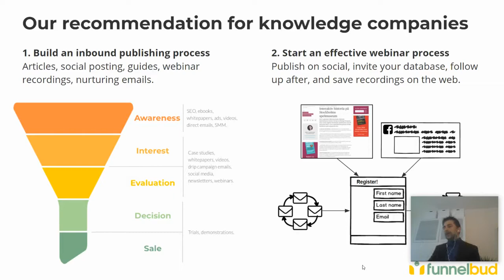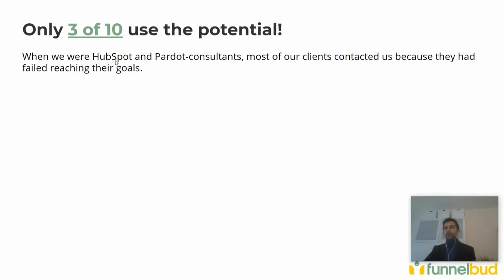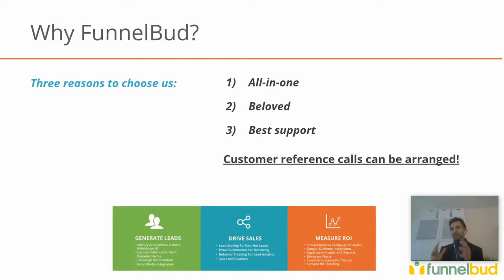Inbound Marketing and Webinars for Knowledge Companies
Does your company provide products and services based on packaged knowledge? This is typically the case for consultancies, strategists, coaches and similar. If so, one of the biggest problems you may face is that it's really difficult for your customers to evaluate your product before they buy it.

One of the best ways to overcome this is to deliver your services in mini-packaged formats, using a tweaked version of Inbound Marketing, together with a webinars approach.

In this video, we'll show you an introduction.